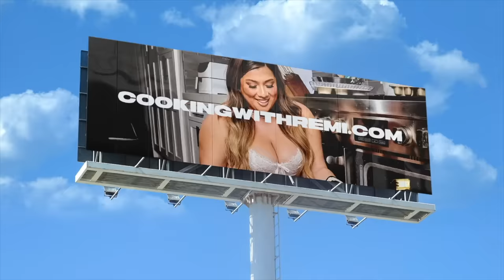HUGE TRADER JOES HAUL + mall shopping trip!!